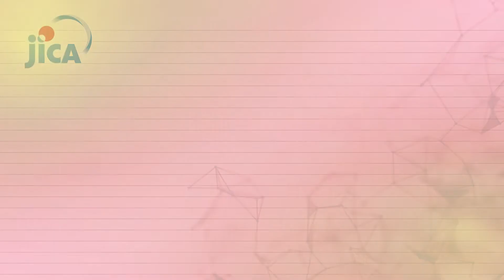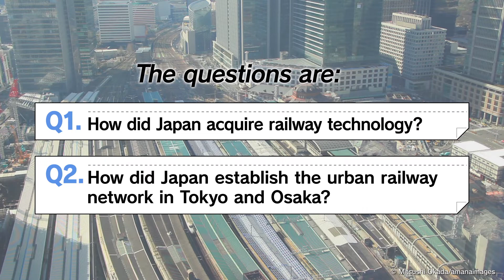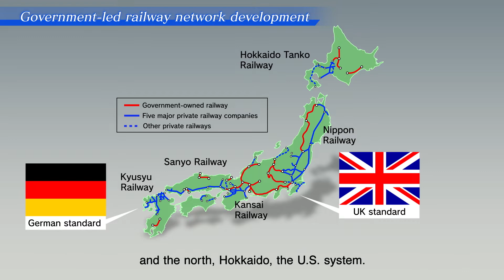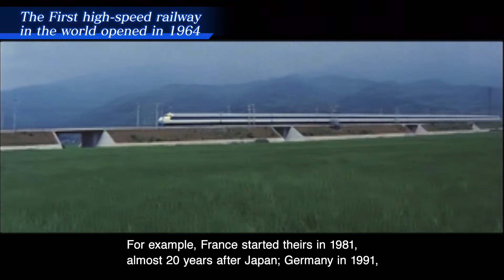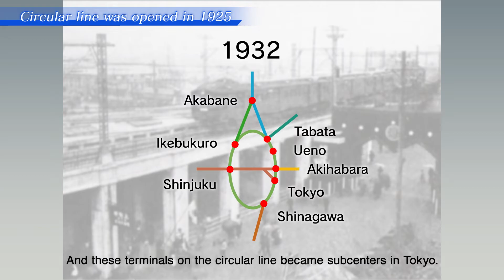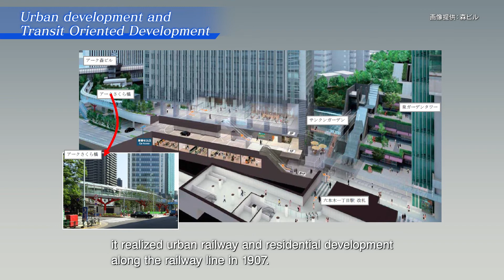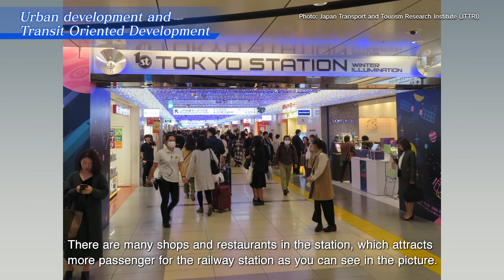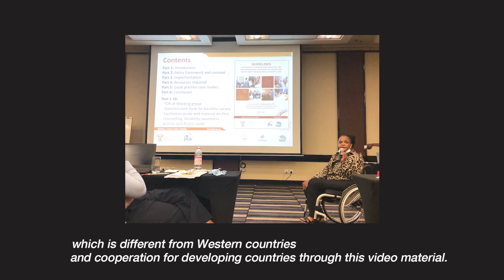【JICA Chair】History and Lessons of Developing the Japanese Railway Network（Full ver.）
In this video, we will present Japan’s development experience in the Railway sector,  titled “History and Lessons of Developing the Japanese Railway Network”.

Japan is known for its safe, reliable and well-organized railway system. In most of the Tokyo metropolitan area, you can reach a station in 10 minutes on foot. The Japanese railway system has developed over the past 150 years overcoming various challenges.

In this lecture, two questions will be discussed.

The first question is, “How did Japan acquire railway technology?” Initially, Japan depended on foreign engineers.

However, the Japanese Government at that time understood the importance of the human resource development of Japanese engineers for railway development.

Through the training of young engineers, Japan has been able to produce, build, operate and maintain railways by itself.

The second question is, “How did Japan establish the urban railway network in Tokyo and Osaka?”.

In order to design and establish a well-organized railway system, Japan has created a Master Plan with a long-term perspective in collaboration with related stakeholders and academics, including civil engineers.

It proposes not only railway plans but also new frameworks for financial resources and organizations for its realization. In order to make the railway system more attractive for passengers, Transit Oriented Development (TOD) and in-station business are also conducted in Japan.

This video material will be useful for all people with an interest in the modernization and development of Japanese infrastructure, especially the Railway sector.

◆JICA Lecture Series of Japanese development experience to date：
in line with JICA Global Agenda, cooperation strategies by development issues

This video series provides a comprehensive summary, by development issue, according to the lineup of JICA’s cooperation strategy called the “JICA Global Agenda.”
These video lecture shall be widely disseminated to JICA chair participants, trainees, JICA staff, and other interested parties. To have them learn about the process by which Japan has solved development issues.

Item No.：22EDPL001